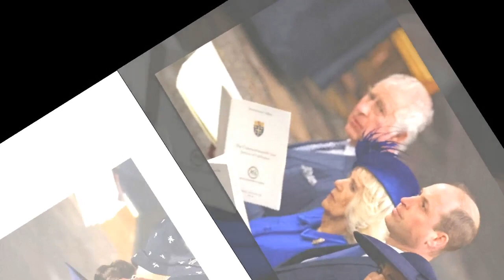Couronnement de Charles III : Tensions entre Kate, William et Camilla ? Les enfants de la reine sème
Couronnement de Charles III : Tensions entre Kate, William et Camilla ? Les enfants de la reine sèment le trouble